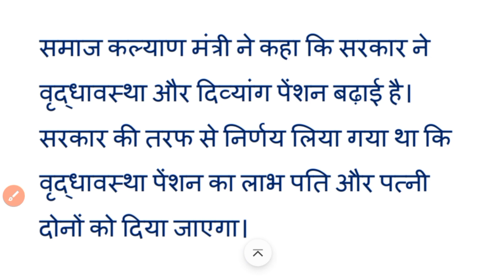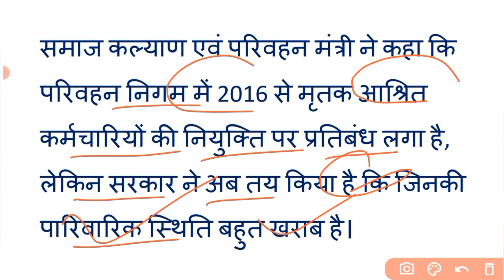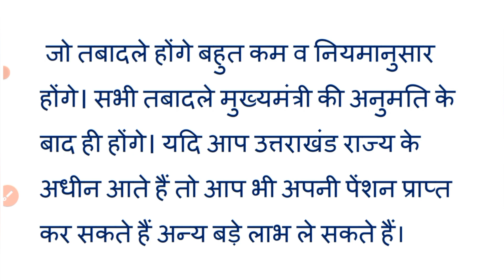बुजुर्गों को दिवाली तोहफा | पेंशन नियम बदलाव | 67000 नए पेंशनर्स को लाभ | अब इन्हें मिलेगी पेंशन